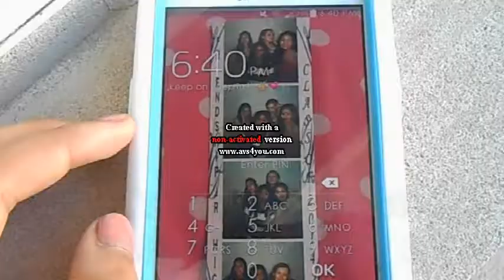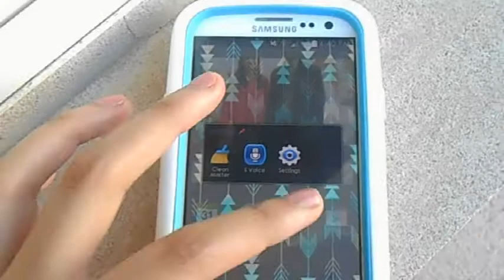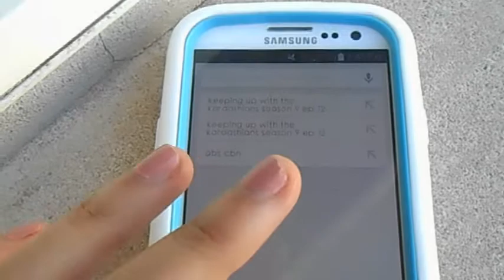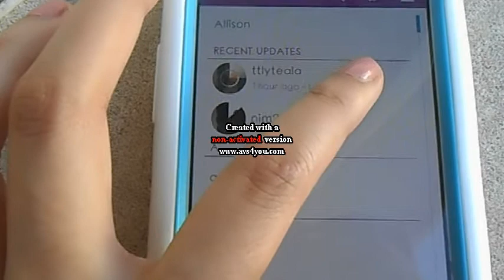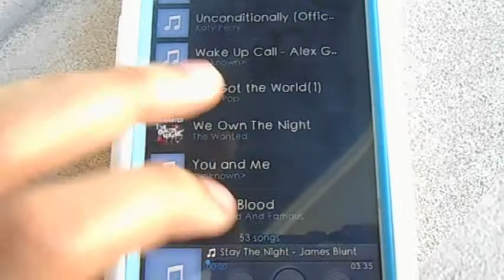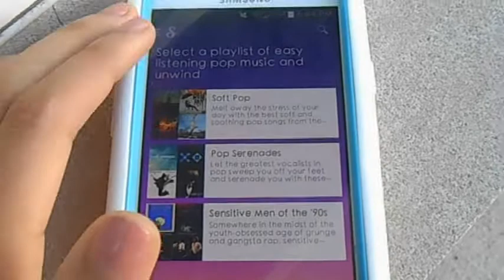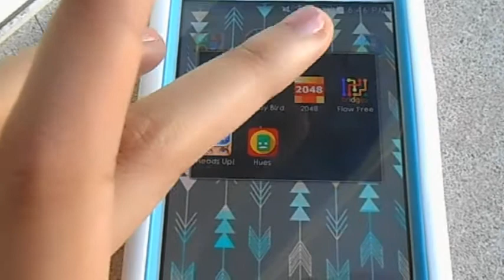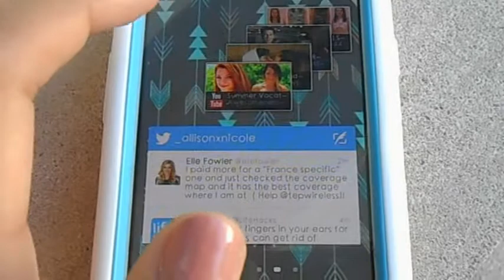What's on my Phone?!? Samsung Galaxy S3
I love you to the moon and back! xoxo, Allison!

Outfit:
Top: Aeropostale
Nails: Covergirl Outlast Stay Brilliant Nail Polish in Megawatt Mauve

FAQ:
My Name: Allison or Alli:)
Age: 14

For all your girly Links!